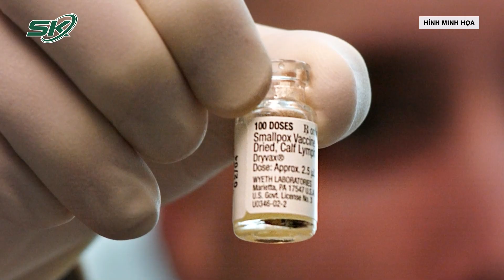Cuba Có Ca Đậu Mùa Khỉ Tử Vong Đầu Tiên: Bệnh Nhân Là Khách Du Lịch Người Italy | SKĐS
SKĐS | Mới đây, Bộ Y tế Cuba vừa xác nhận ca tử vong đầu tiên do bệnh đậu mùa khỉ tại nước này là một khách du lịch người Italy. Du khách 50 tuổi này được chẩn đoán nhiễm virus đậu mùa khỉ hôm 20/8 và đã không qua khỏi sau 2 ngày trong tình trạng nguy kịch.

Mời quý vị và các bạn xem thêm: Nguyên Nhân Tỷ Lệ Tiêm Vaccine Covid-19 Nhóm Từ 5-11 Tuổi Ở Quảng Nam Và Đà Nẵng Thấp